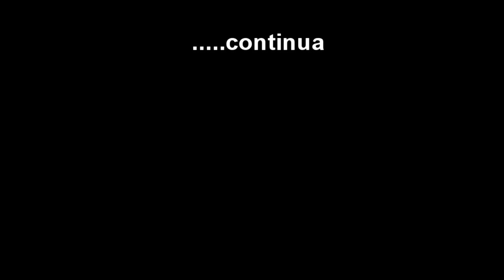THE EVIL WITHIN XBOX ONE GAMEPLAY FACECAM Episode 8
Ciao Rockers! Continua la Creepy Walkthrough di THE EVIL WITHIN,  (サ イ コ ブ レ イ ク Saikobureiku)  il nuovo Survival Horror nato dalla mente di Shinji Mikami, il padre di Resident Evil. # In questa ottava puntata continuiamo a brancolare nel buio!!! Resta aggiornato seguendomi su Facebook e Twitter, i link sono qui sotto!!
TRAILER SECONDO CANALE (in arrivo a Febbraio 2015)---
SE AMI I GIOCHI HORROR DEVI VEDERE QUESTO!
ALTRI GAMEPLAY NEL CANALE
The Evil Within, conosciuto in Giappone come Psychobreak (サ イ コ ブ レ イ ク Saikobureiku) è un gioco survival horror sviluppato dallo studio giapponese Tango Gameworks, capitanato da Shinji Mikami, il noto creatore della saga videoludica Resident Evil, e  pubblicato da Bethesda Softworks. Mentre si indaga sulla scena di un omicidio di massa raccapricciante, il detective Sebastian Castellanos ed i suoi colleghi incontrano una forza misteriosa e potente. Dopo aver assistito al massacro dei suoi ufficiali, Sebastian cade in un'imboscata e perde i sensi. Quando poi si risveglia, si ritrova in un mondo squilibrato in cui creature orrende vagano tra i morti. Di fronte ad un terrore inimmaginabile, egli lotta per la sopravvivenza. Così, Sebastian si imbarca in un viaggio spaventoso e svelerà cosa c'è dietro questa forza del male.
ENGLISH-- Hi rockers, what's up? 8th episode of THE EVIL WITHIN Creepy Walkthrough, gameplay of the new survival horror game from Shinji Mikami, the father of Resident Evil.# In this episode we're still trying to understand!! #.
IF YOU LIKE HORROR GAMES WATCH THIS!